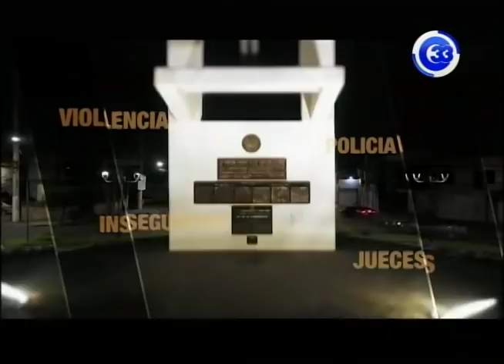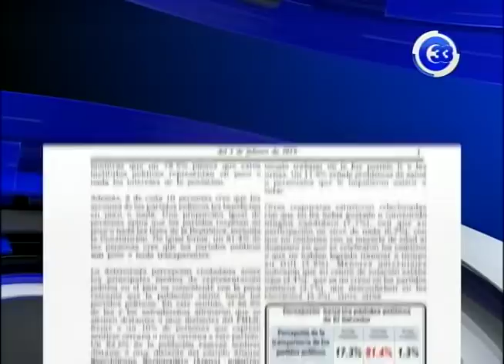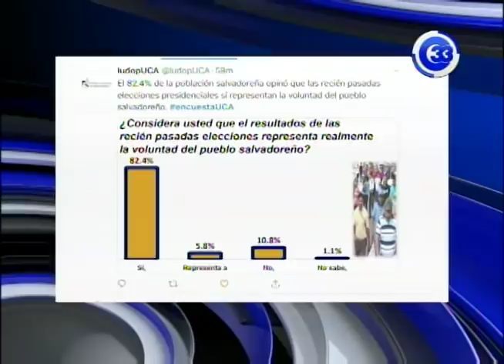8 En Punto | Reformas electorales y la democracia.